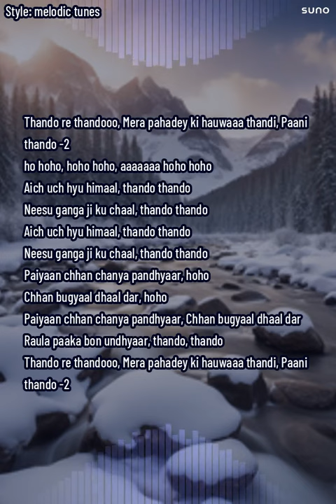Pahadi AI generated Song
Thando re thandooo, Mera pahadey ki hauwaaa thandi, Paani thando -2
ho hoho, hoho hoho, aaaaaaa hoho hoho

Aich uch hyu himaal, thando thando
Neesu ganga ji ku chaal, thando thando
Paiyaan chhan chanya pandhyaar, hoho
Chhan bugyaal dhaal dar, hoho
Paiyaan chhan chanya pandhyaar
Chhan bugyaal dhaal dar
Raula paaka bon undhyaar, thando
thando

Raunsula buraans kaila, thando thando
Banjh doedaar chail, thando thando
Danda uwaar danda paar, hoho
Baata ghaata kaala dhar, hoho
Danda uwaar danda paar
Baata ghaata kaala dhar
Saar khyaar gaun guthyaar, thando
Thando

Baandh bau ki chaal dhaal, thando thando
Swami ji bina bagwaal, thando thando
Ghor bon khabar saar, hoho
Chithi ka katri ma pyar, hoho
Ghor bon khabar saar
Chithi ka katri ma pyar
Fauji bhaiji tui jagwaal, thando
Thando

Poos ki chuiyaal raat, thando thando
Saujhanhiyun ki chwi baat, thando thando
Mithu maaya ku paag, hoho
Jalaunya jwani ki aag, hoho
Mithu maaya ku paag
Jalaunya jwani ki aag
Gussa nassa rees raad, thando
Thando